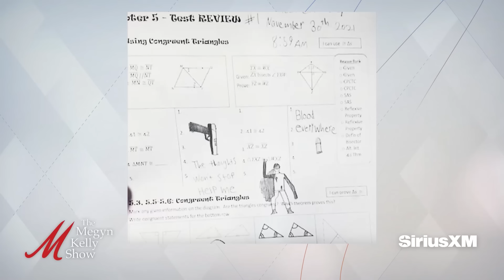Media's Biden Rescue, and Harry and Meghan's "Rebrand," with Maureen Callahan, Plus, Drea de Matteo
Megyn Kelly is joined by Maureen Callahan, Daily Mail columnist, to discuss the massive Super Bowl ratings that were the most since the moon landing, the Chiefs asking Taylor Swift not to attend the parade, breaking down the Swift hug with Travis Kelce after the game, Biden’s memory issues and the media spin, whether Biden is being undermined by the left in order to get him to step away from the 2024 nomination, constant attempts to claim Biden is more fit privately than what everyone sees publicly, Harry and Meghan attempting a "Sussex" rebrand, what we know about Harry's very quick trip to visit his father King Charles, Meghan Markle’s dubious claim that she’s a feminist, "The View" host Sunny Hostin finding out her ancestors actually owned slaves, her co-host Joy Behar calling it a "bummer," her continued demand for reparations, the trans shooter at Joel Osteen's church, whether parents should be held responsible for their child's actions in a school shooting, and more. Then Drea de Matteo, actress and founder of ULTRAFREE, joins to discuss her iconic role on "The Sopranos," her experience working with James Gandolfini, why she no longer talks to Michael Imperioli, modern TV's refusal to take risks, why she went from voting for Biden to her political awakening during the COVID Era, the left’s drift away from its principles, why she supports Robert F. Kennedy Jr., Hollywood actors’ fear of speaking about politics, her decision to launch a freedom-focused clothing brand ULTRAFREE, and more.

Today's episode is brought to you in part by the following:
to choose the right plan for you.